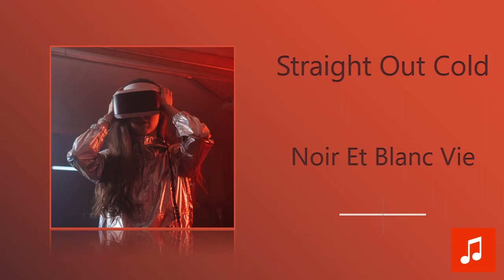Noir Et Blanc Vie - Straight Out Cold